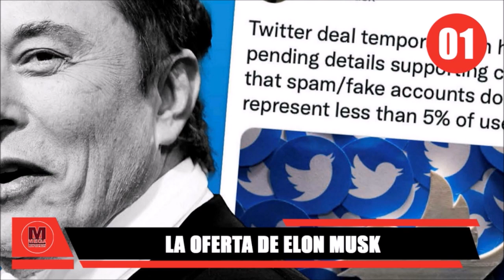⭕ LAS 12 NOTICIAS DEL MUNDO MÁS IMPORTANTES DEL DÍA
topnews 12 noticias Internacionales del Momento. 15 de septiembre de 2022